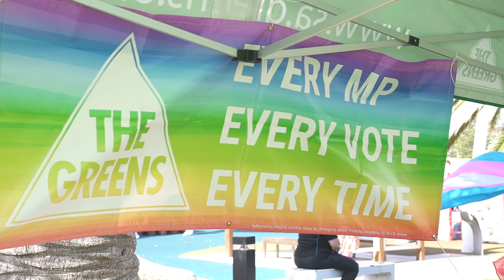Pride of the South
A few words from the wonderful Pride of the South supporters.